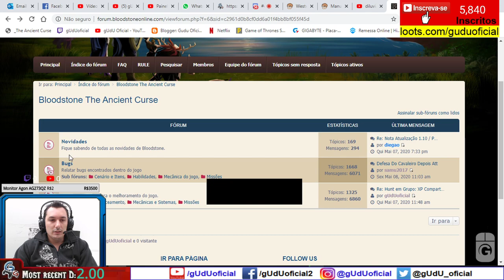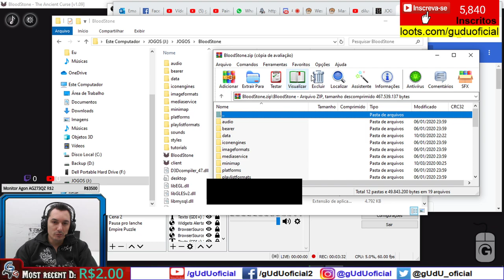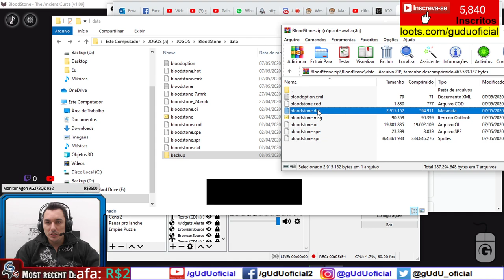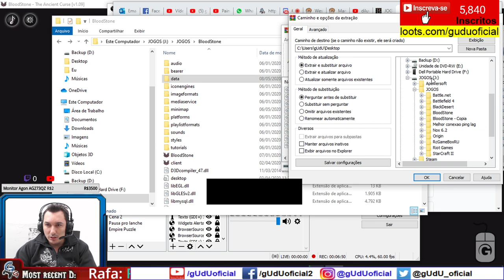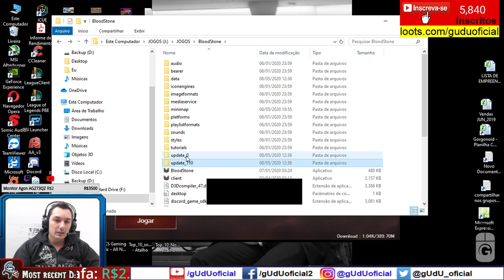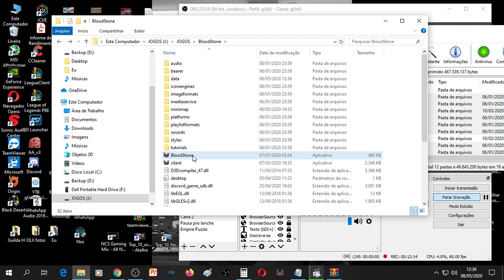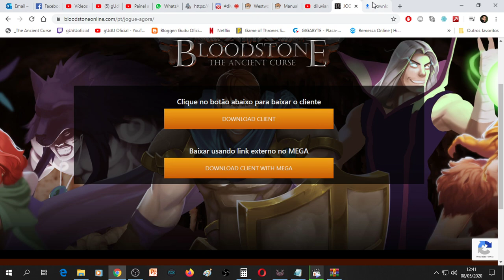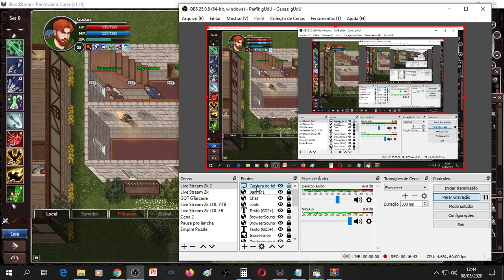Resolvido erro 203 Como atualizar o bloodstone online | BS Online